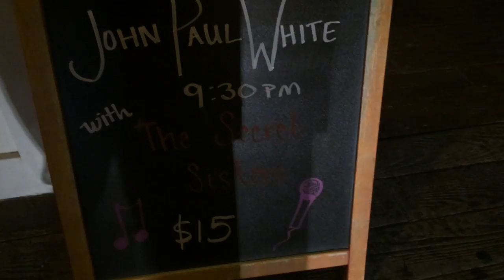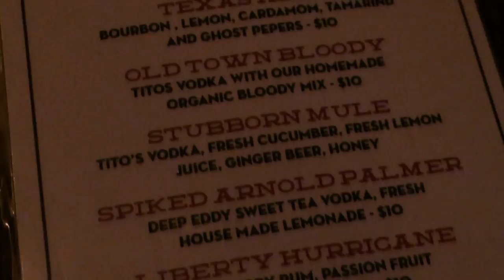I See What John Paul White's Cookin' at the Liberty Kitchen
Filmed on July 23, 2016 at the Liberty Kitchen in Temecula, California.
John Paul White was a part of a little duo called The Civil Wars, and to this day they are a very large influence on me despite their hiatus turned into split-up. His soulful wailing, his love for his guitar, and his appreciation for his audience are just some a the few things I got to experience myself tonight. The best part? I got to meet John Paul before the show started and have a lovely conversation with him! I appreciate moments like this for so many reasons, and I'm so happy I get to share them with you guys. Hope y'all had a good weekend!